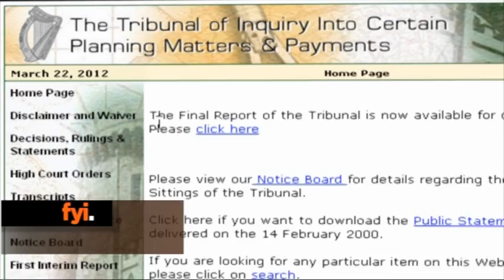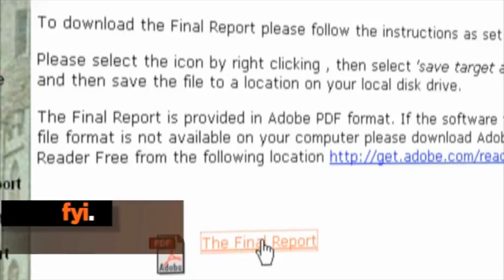fyi Newsbyte March 22nd 2012